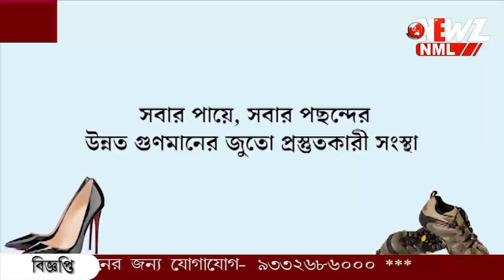কোচবিহারে পরাস্ত নিশীথ প্রামাণিক। "ও ফাঁদে পা দিয়েছে" দাবী উদয়নের।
কোচবিহারে পরাস্ত নিশীথ প্রামাণিক। উত্তরের শক্ত ঘাঁটিতে হার বিজেপির। "ও ফাঁদে পা দিয়েছে" দাবী উদয়নের।